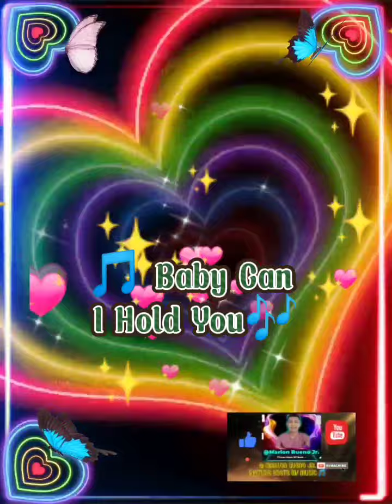🎵 Baby Can I Hold You 🎶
Picture Edete W/ Music